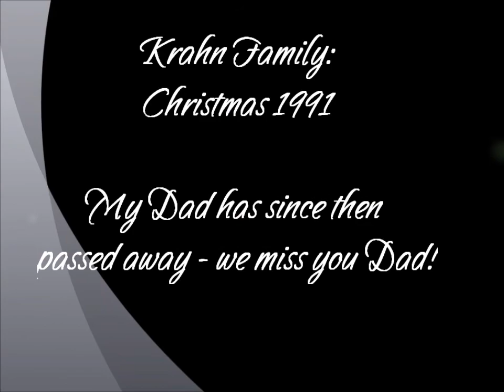Krahn Christmas - 1991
Christmas family gathering